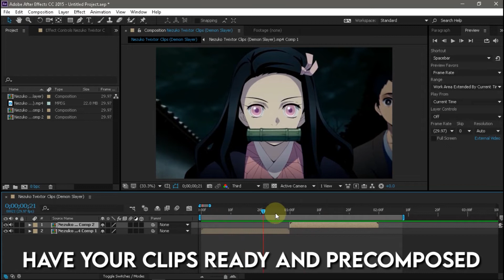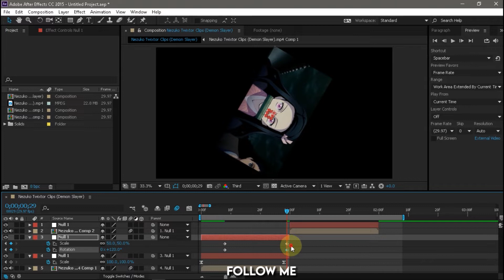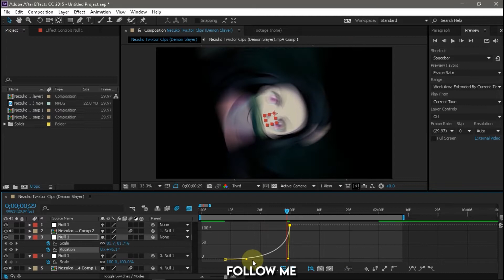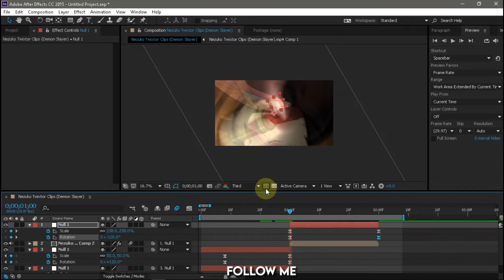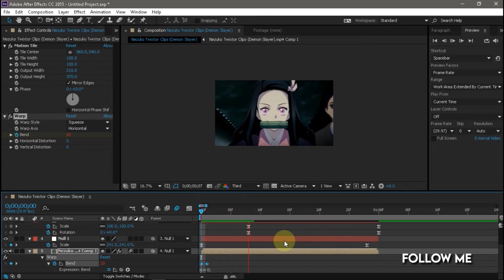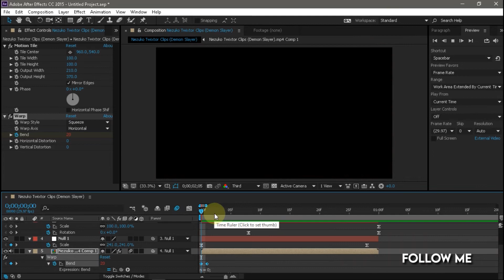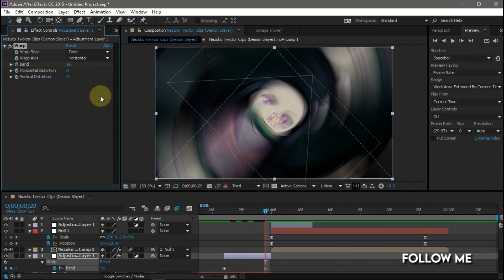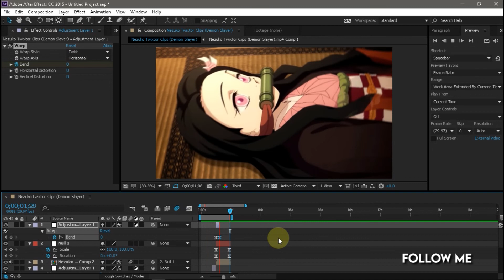After Effects squeeze + Twist Tutorial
Specification
-INTEL PENTIUM processor
-4gb RAM
-no GPU
-1TB HDD